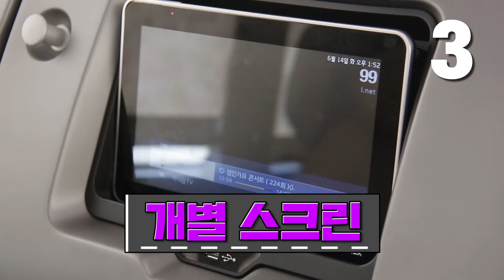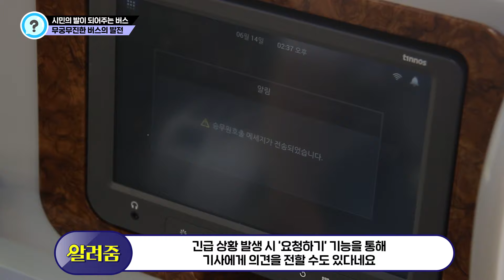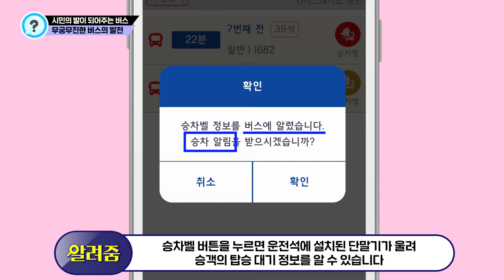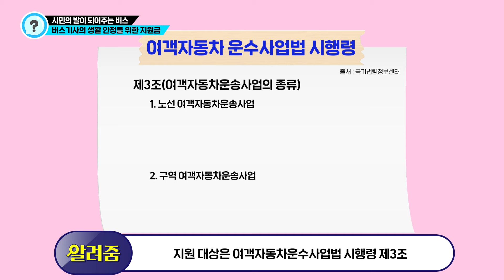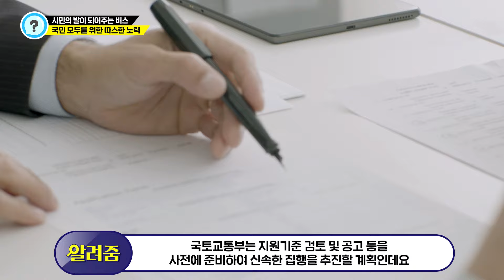버스 승차벨, 갤러리, 코로나19 극복 메시지, 개별 스크린, 독립된 공간 등 이 모든 것이 버스와 연관된 단어?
버스 승차벨, 갤러리, 코로나19 극복 메시지, 개별 스크린, 독립된 공간!
놀랍게도 이 모든 것이 버스와 연관된 단어인데요!

고속버스, 마을버스, 광역버스 등등 시민의 발이 되어주는
버스는 다양한 모습으로 발전하고 있습니다

프리미엄 고속버스는 좌석 간 넓은 간격,
커튼을 쳐 독립된 공간을 누릴 수 있는데요
이 외에도 무선충전, 방송시청, 폰 미러릥등
다양한 기능이 탑재된 개별 스크린으로
현재 버스의 위치, 도착예정시간까지 확인 가능합니다!

경기도에서는 ‘경기 버스 승차벨’서비스를 운영 중인데요
앱으로 탑승 희망 노선을 검색해 버튼을 누르면
운전석에 설치된 단말기가 울려 승객의 탑승대기 정보까지

서울시 영등포구에서는 지역 예술가들의 작품을
전시한  ‘달리는 포켓갤러리 - 토닥 마을버스’
20대를 운영하고 있는데요. 버스 등받이 광고판,
하차 출구 상단 등의 공간을 활용하여 작가들의
작품을 전시하고 있습니다.

단순한 이동수단에 멈추지 않고
우리 생활에 더 가깝고 편리하게 발전하고 있는 버스!
하지만 코로나19 장기화로 대중교통 수요가 감소해
큰 어려움을 겪고 있습니다.

이에 국토교통부에서는 버스기사 생활 안정을
위해 재정 집행을 추진할 계획에 있습니다.

현재 2개월 이상 근속중인
비공영제·비준공영제 노선버스 및 전세버스기사가
지급 대상이며, 시내버스·마을버스·시외버스·고속버스기사
5만 7,000명에게 인당 80만 원씩
총 456억 원의 지원금을 지원하고
전세버스 기사 3만5,000명에게도
인당 80만 원씩 총 280억 원을 지원할 예정입니다.

재난지원금 지급대상이 되는 버스기사들은
8.23(월)～9.3(금) 기간 중 회사 또는 지자체로
재난지원금 지급을 신청해야 합니다.

신청자들을 대상으로 지자체에서는 요건 충족 여부를 확인한 후
9월초부터 순차적으로 재난지원금을 지급할 예정이며,
국토교통부에서는 추석(9.21) 전후로 재난지원금 지급이
완료될 수 있도록 지자체와 적극 협업해 나갈 예정입니다.

이를 통해 코로나19로 어려운 상황을 보내고 있는
버스기사들이 조금이나마 안정적인 생활을 할 수 있길 바랍니다